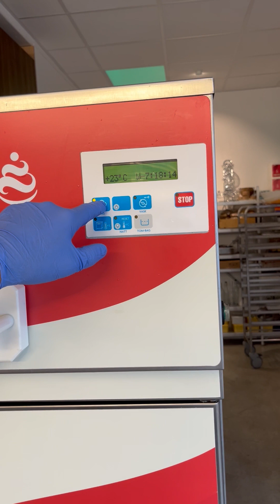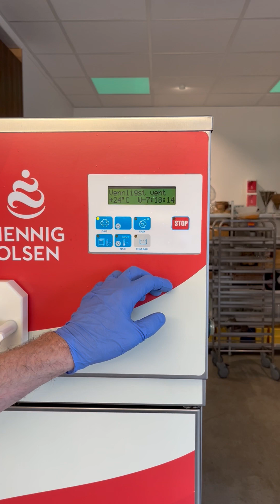Tilkobling av bag BIB301